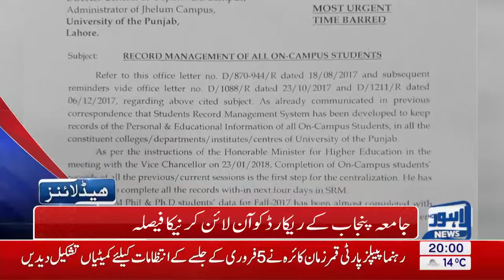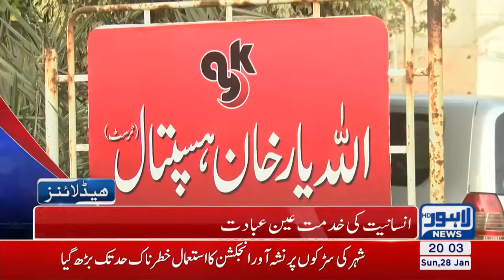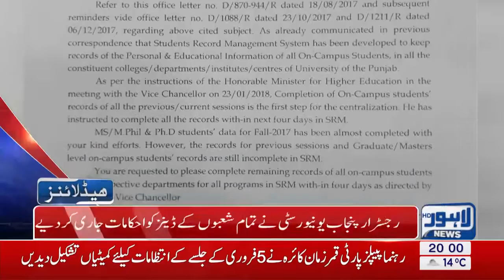08 PM Headlines Lahore News HD 28 January 2018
Watch Latest News: Use of drugs spreads rapidly in city, Robbery in Samnabad, cctv footage received, Motorbike crashes into Metro Train at Ferozepur Road, Kite-flying continues on Sunday, Orange.

The Dunya Media Group has launched the Lahore News with precisely the same objectives as aforesaid. It hopes to fill its role with all due effort and care. And it hopes that its contribution.